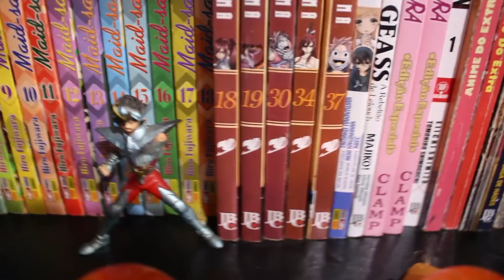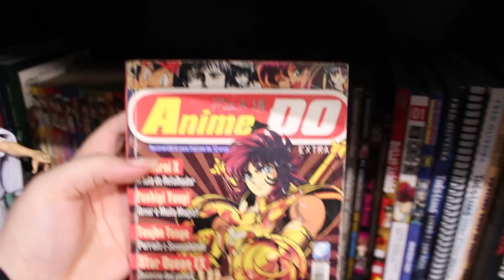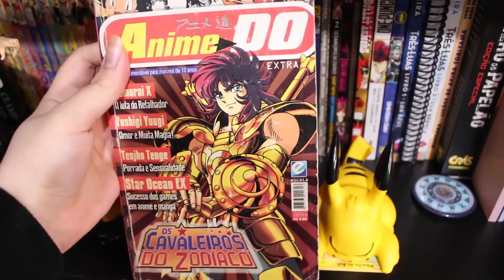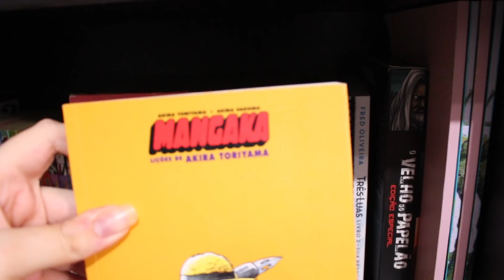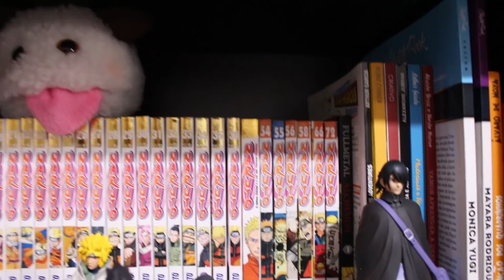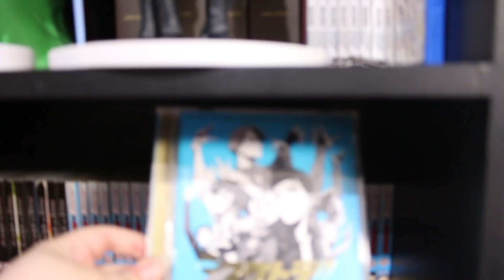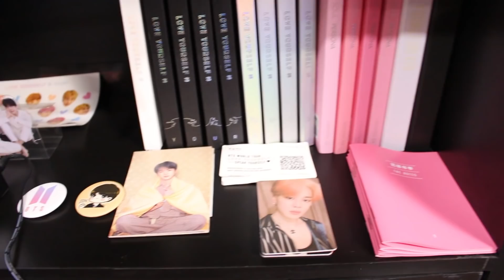ESPECIAL 1M DE INSCRITOS PARTE II - Figures e Mangás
Endereço do Evento:

SketchCon III

Jazz Restô & Burgers
ao lado do METRÔ Ana Rosa - SP